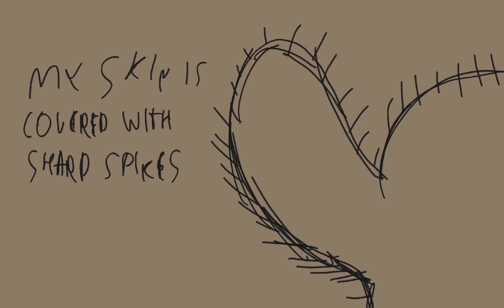New Tree Hugger WIP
E
just to show im working on it lol

Hi! here's some tags